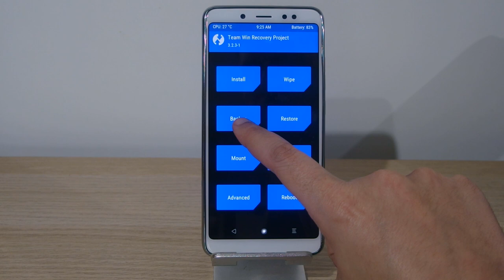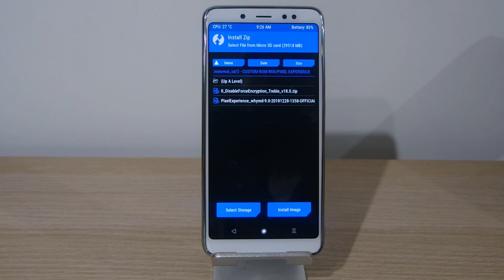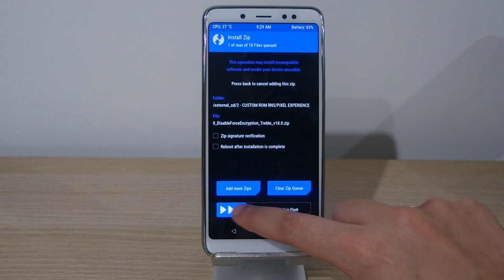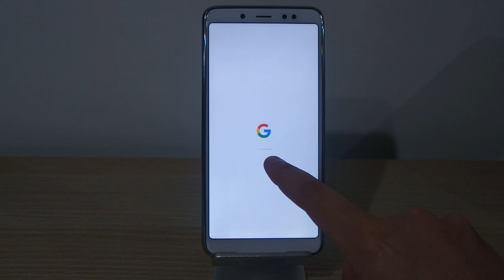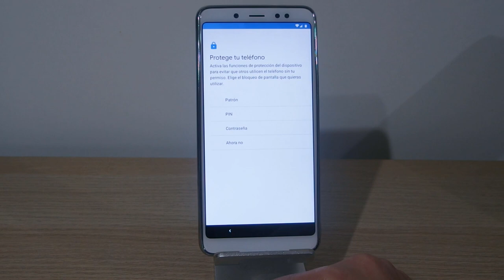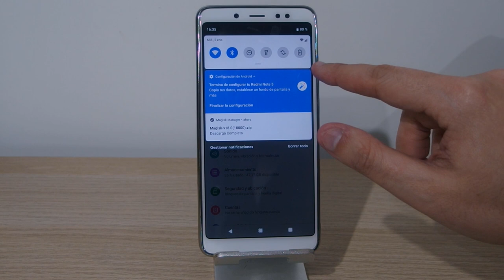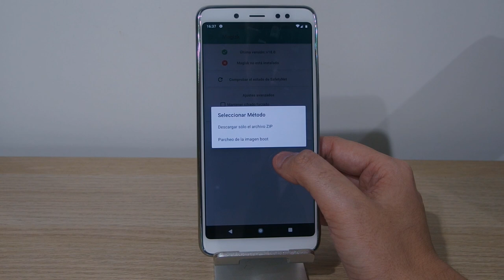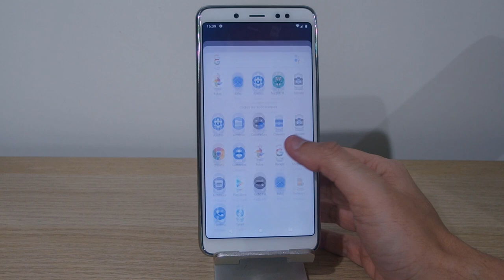Transforma tu REDMI NOTE 5 en un PIXEL con ROM ¡PIXEL EXPERIENCE!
📑 DESCRIPCIÓN 📑

Hoy os traigo como instalar la ROM Pixel Experiencie (ROM basada en los Pixel de Google) y veremos sus novedades y si de merece la pena o no tenerla instalada. ¿Quieres saberlo?

📥 DESCARGAR 📥

(Reiniciando , se instalo solo al final Magisk)

💲 DONACIONES 💲